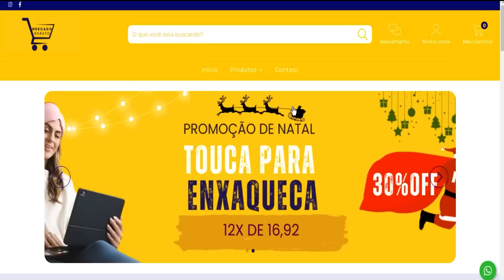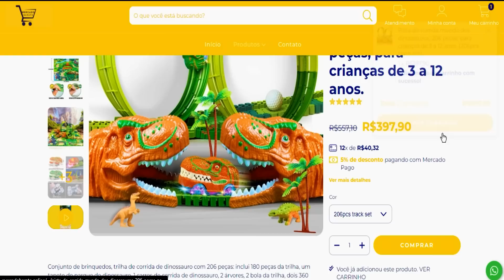O CROCODILO JAVALI foi ABDUZIDO para um MUNDO DESCONHECIDO!! ARK SURVIVAL ENVOLVED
NO VIDEO DE HOJE O CROCODILO FOI ABIDUZIDO PARA UM PLANETA DIFERENTE E ELE TEM QUE SOBREVIVER NESSE NOVO MUNDO.

MELHORES VIDEOS ❤️

KAWAI DO CANAL
Este Vlogger compartilhou muitos vídeos legais! Venha conferir!